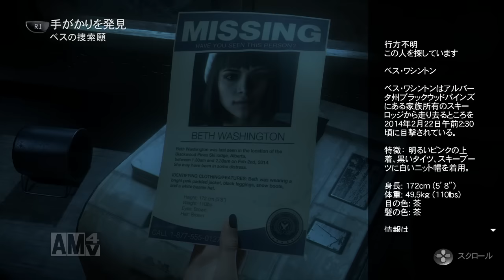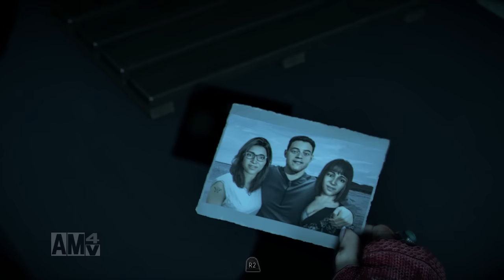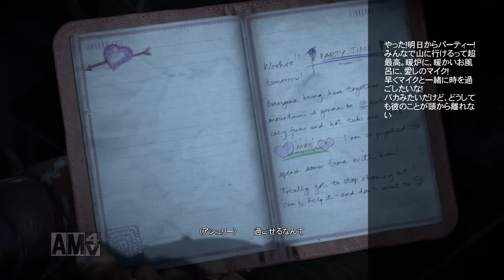【UNTIL DAWN:惨劇の山荘】色々あるけど。そろそろ見えそうですか？･･･。【アンティルドーン】実況♯8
ご視聴有難う御座います。　　　　　　※高画質720p推奨です。
今回はUNTIL DAWN-惨劇の山荘-をやって行こうと思います。

雪降り積もる山荘に8人の若者が次々起こる怪奇現象にやがて恐怖の夜へと変貌する･･･。

バタフライエフェクトによって物語りは私の選択によって色々変化して行きます。なので選ぶ道によって結末も変わります。
ただ一つ･･･過去には戻れません････。

ゲーム性や展開がしっかりしてるゲームなので、極端な編集は入れずにシンプルに上げていこうと思います。

本当は1人でこっそりやろうと思っていたのですが、折角なので動画にします♪
地味動画になってしまいますが、良かったら暇なときに見て下さいね(*^_^*)

私の再生リストです。